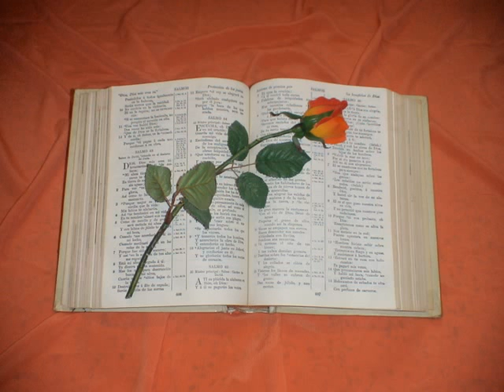Nehemias. Capitulo 2.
Nehemías 2
1. Y FUÉ en el mes de Nisán, en el año veinte del rey Artajerjes, que estando ya el vino delante de él, tomé el vino, y dílo al rey. Y como yo no había estado antes triste en su presencia,
2. Díjome el rey: ¿Por qué está triste tu rostro, pues no estás enfermo? No es esto sino quebranto de corazón. Entonces temí en gran manera.
3. Y dije al rey: El rey viva para siempre. ¿Cómo no estará triste mi rostro, cuando la ciudad, casa de los sepulcros de mis padres, está desierta, y sus puertas consumidas del fuego?
4. Y díjome el rey: ¿Qué cosa pides? Entonces oré al Dios de los cielos,
5. Y dije al rey: Si al rey place, y si agrada tu siervo delante de ti, que me envíes á Judá, á la ciudad de los sepulcros de mis padres, y la reedificaré.
6. Entonces el rey me dijo, (y la reina estaba sentada junto á él): ¿Hasta cuándo será tu viaje, y cuándo volverás? Y plugo al rey enviarme, después que yo le señalé tiempo.
7. Además dije al rey: Si al rey place, dénseme cartas para los gobernadores de la otra parte del río, que me franqueen el paso hasta que llegue á Judá;
8. Y carta para Asaph, guarda del bosque del rey, á fin que me dé madera para enmaderar los portales del palacio de la casa, y para el muro de la ciudad, y la casa donde entraré. Y otorgóme lo el rey, según la benéfica mano de Jehová sobre mí.
9. Y vine luego á los gobernadores de la otra parte del río, y les dí las cartas del rey. Y el rey envió conmigo capitanes del ejército y gente de á caballo.
10. Y oyéndolo Sanballat Horonita, y Tobías, el siervo Ammonita, disgustóles en extremo que viniese alguno para procurar el bien de los hijos de Israel.
11. Llegué pues á Jerusalem, y estado que hube allí tres días,
12. Levantéme de noche, yo y unos pocos varones conmigo, y no declaré á hombre alguno lo que Dios había puesto en mi corazón que hiciese en Jerusalem; ni había bestia conmigo, excepto la cabalgadura en que cabalgaba.
13. Y salí de noche por la puerta del Valle hacia la fuente del Dragón y á la puerta del Muladar; y consideré los muros de Jerusalem que estaban derribados, y sus que puertas estaban consumidas del fuego.
14. Pasé luego á la puerta de la Fuente, y al estanque del Rey; mas no había lugar por donde pasase la cabalgadura en que iba.
15. Y subí por el torrente de noche, y consideré el muro, y regresando entré por la puerta del Valle, y volvíme.
16. Y no sabían los magistrados dónde yo había ido, ni qué había hecho; ni hasta entonces lo había yo declarado á los Judíos y sacerdotes, ni á los nobles y magristrados, ni á los demás que hacían la obra.
17. Díjeles pues: Vosotros veis el mal en que estamos, que Jerusalem está desierta, y sus puertas consumidas del fuego: venid, y edifiquemos el muro de Jerusalem, y no seamos más en oprobio.
18. Entonces les declaré cómo la mano de mi Dios era buena sobre mí, y asimismo las palabras del rey, que me había dicho. Y dijeron: Levantémonos, y edifiquemos. Así esforzaron sus manos para bien.
19. Mas habiéndolo oído Samballat Horonita, y Tobías el siervo Ammonita, y Gesem el Arabe, escarnecieron de nosotros, y nos despreciaron, diciendo: ¿Qué es esto que hacéis vosotros? ¿os rebeláis contra el rey?
20. Y volvíles respuesta, y díjeles: El Dios de los cielos, él nos prosperará, y nosotros sus siervos nos levantaremos y edificaremos: que vosotros no tenéis parte, ni derecho, ni memoria en Jerusalem.